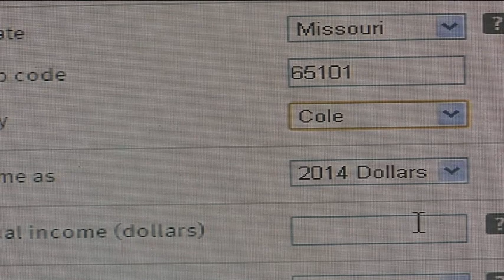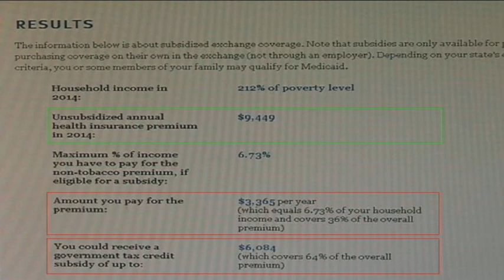Mid-Missouri weighs in on Obamacare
Enrollment for Obamacare is scheduled to begin October 1. We hear what some mid-Missourians think of the insurance option.

Contains CBS Newspath file footage

KRCG 13